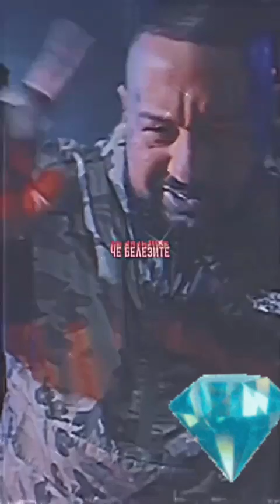Робин Худ махалата